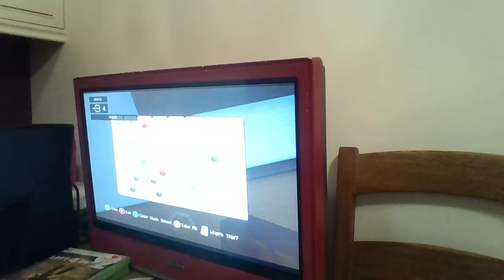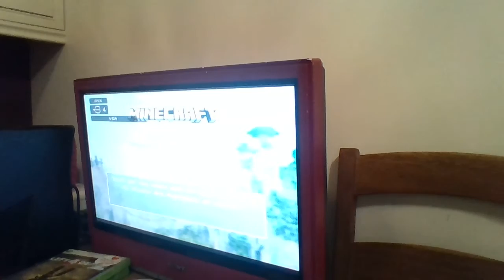Minecraft lets build a gaming setup episode 2(Laptop and xbox 360)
Hey guys, today I build more of the gaming setup. Hope you enjoy.